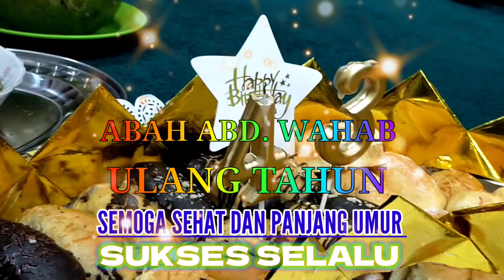Abah Abd.Wahab Ulang Tahun Semoga Sehat & Panjang Umur Sukses Selalu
Abah abd Wahab ulang tahun yang ke 43 semoga sehat dan panjang umur sukses selalu